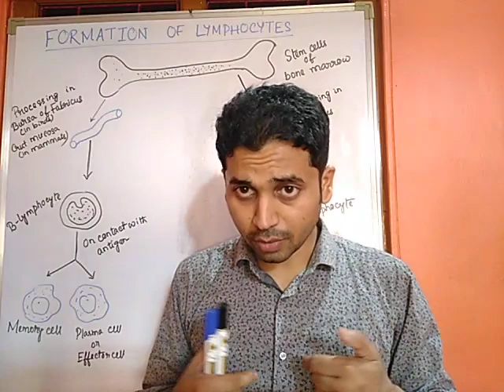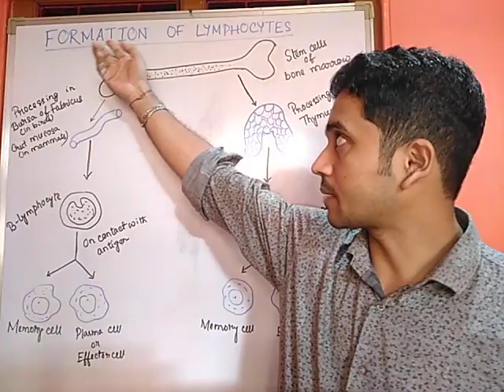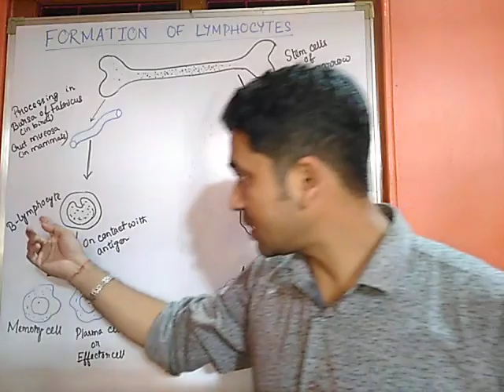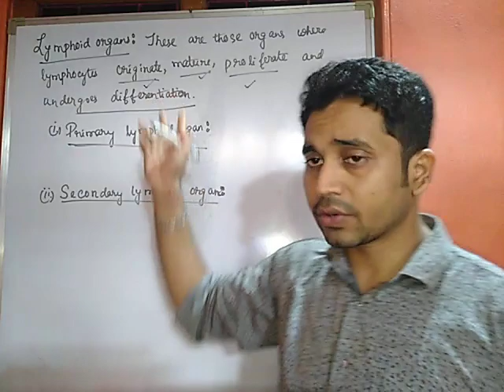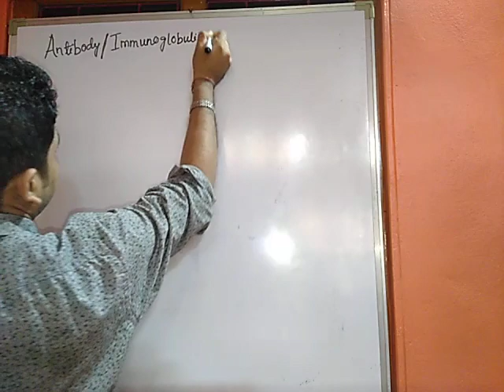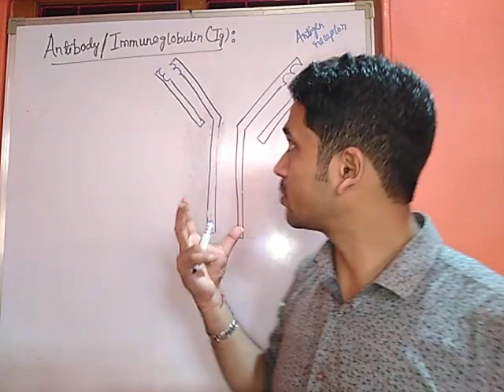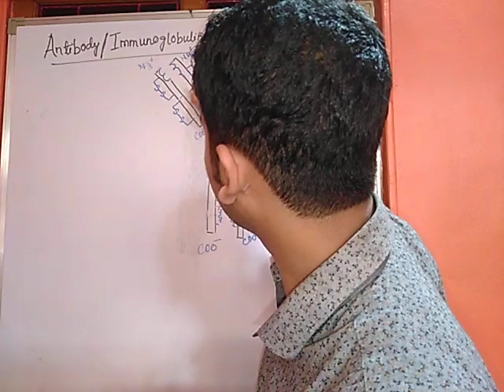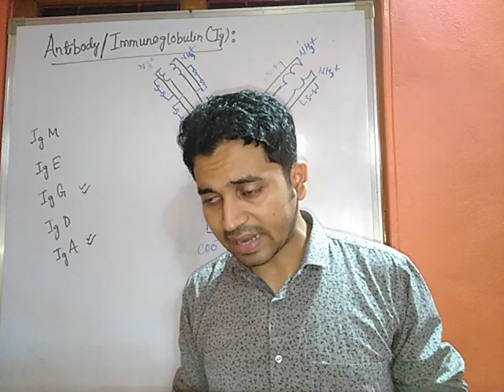Lecture:6, (Class 12) ch-8, Immunity (part 2)